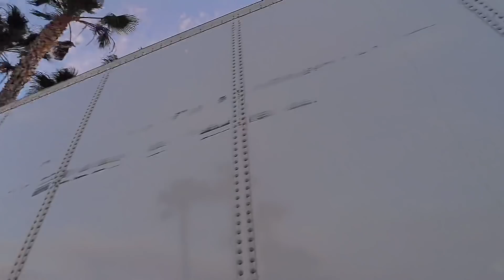Back to California with drone footage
Camera issues fixed and back to California.